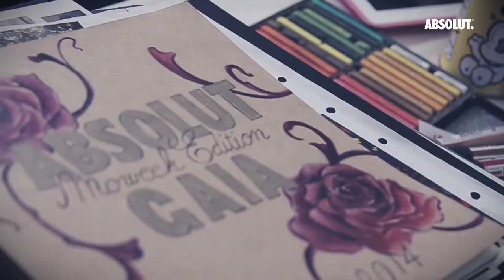ABSOLUT | TRANSFORM TODAY - ROSA OLIVETO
Rosa Oliveto para Transform Today